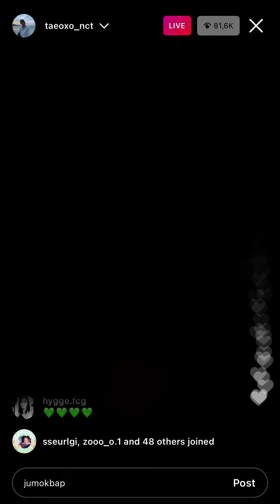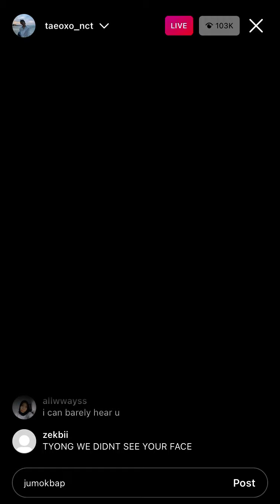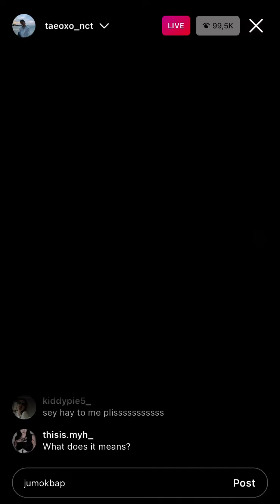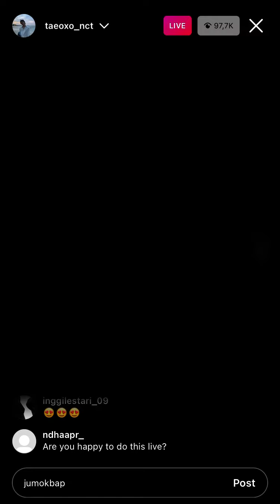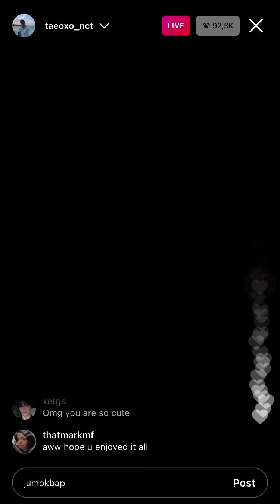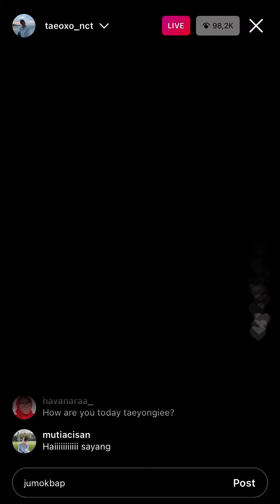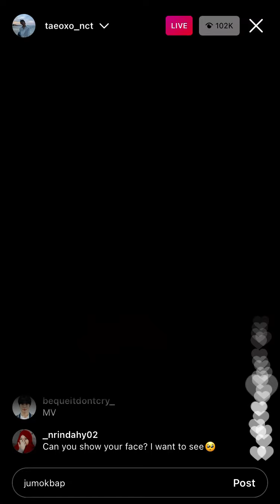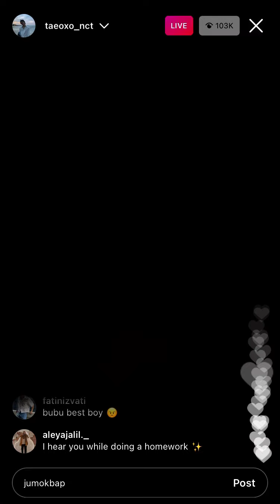nct taeyong first ig live 210324